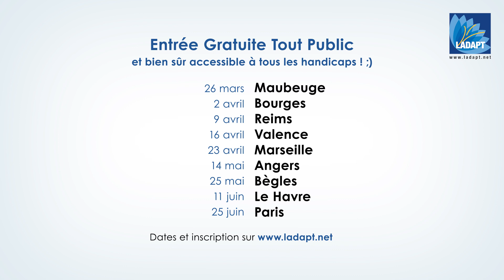Ouverture de Champ 2020 : teaser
Si Stevie le dit 😎
Les soirées OuverturedeChamp ce sont 9 soirées totalement gratuites et accessibles dans 9 villes de France du 26 mars au 25 juin ! Au programme : pubs, one-woman show avec MAK, courts-métrages, film Patients...
 Maubeuge (26 mars), Bourges (2 avril), Reims (9 avril), Valence (16 avril), Marseille (23 avril), Angers (14 mai), Bègles (28 mai), Le Havre (11 juin) et Paris (25 juin).

En partenariat avec le Groupe Pomona
Et avec le soutien de Ciné-ma différence